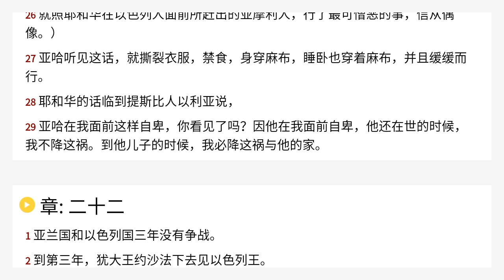列王纪上 21 Chinese Union Version